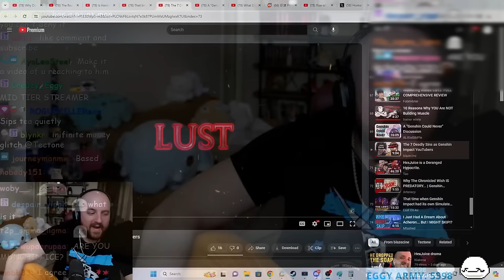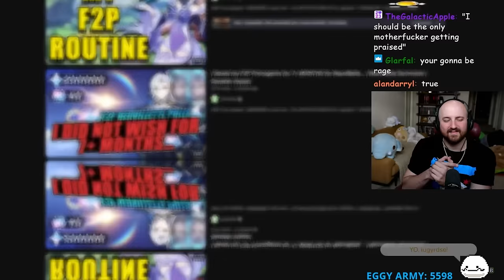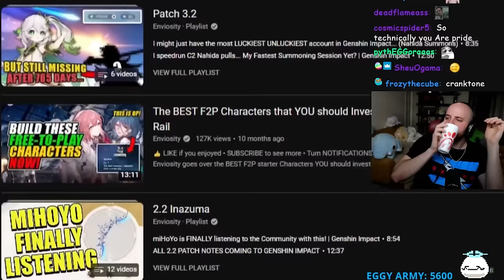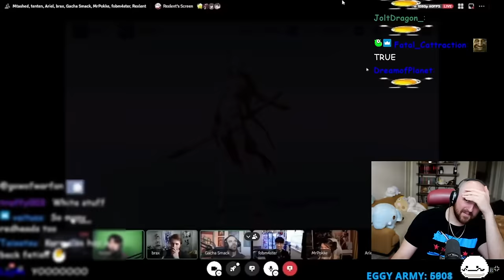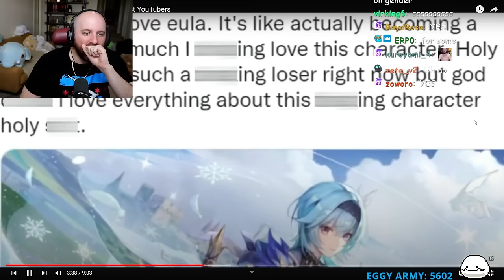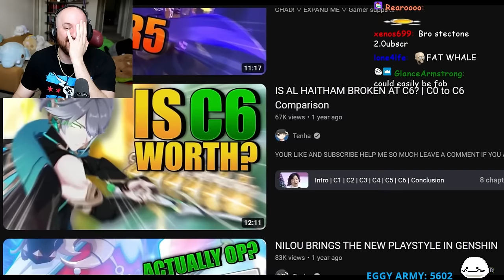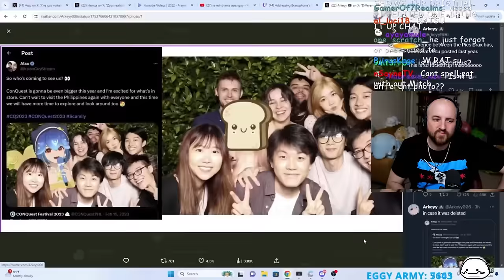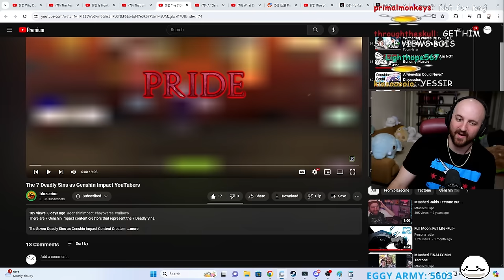The Sins Of Genshin Impact Content Creators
The 7 Deadly Sins as Genshin Impact YouTubers

OTK
Tectone
Tectone React
Otk react